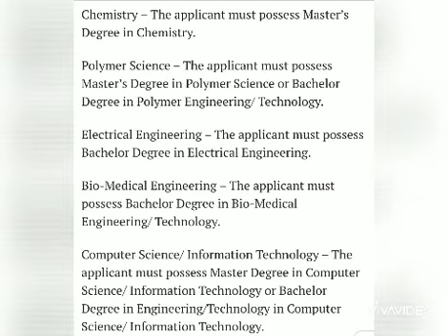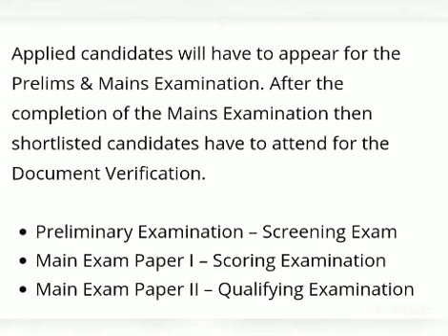Patent Examiner (CGPDTM) Jobs in india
This video describe the eligibility criteria for patent Examiner Job in jndka and brief description of job profile of patent Examiner .